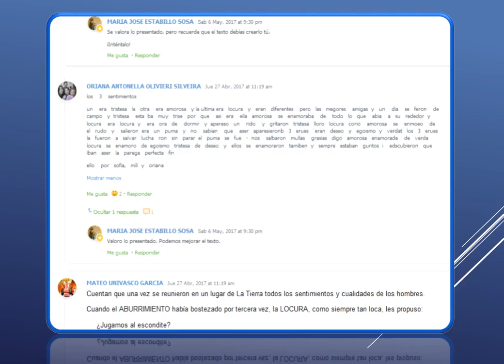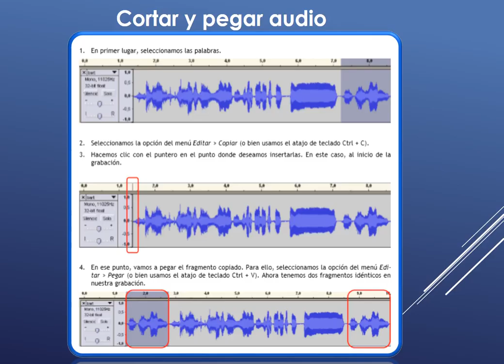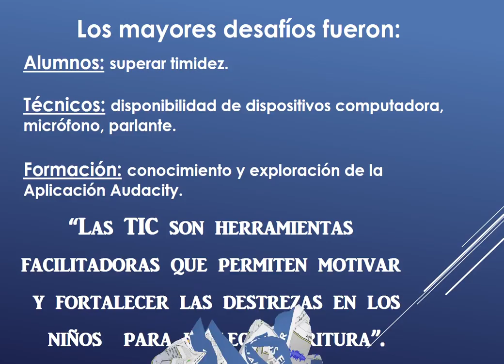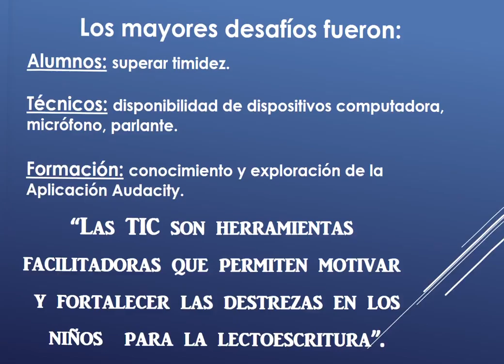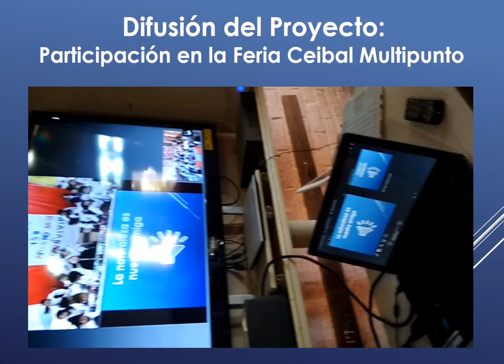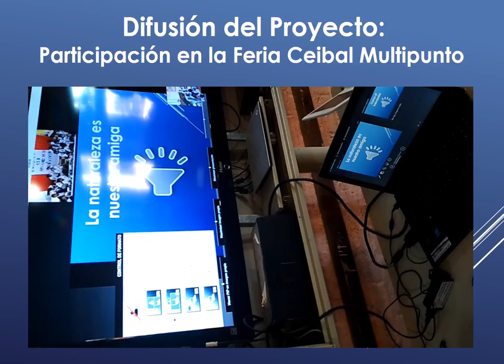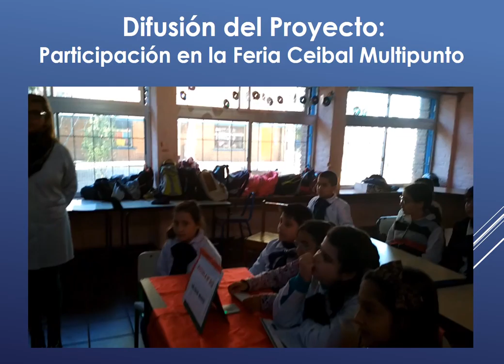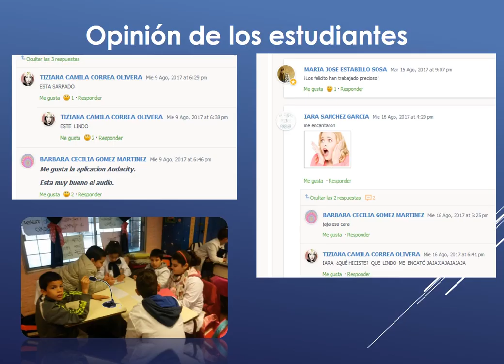RADIOCUENTOS COMPARTIC 4ºA ESC. 262 SALINAS N